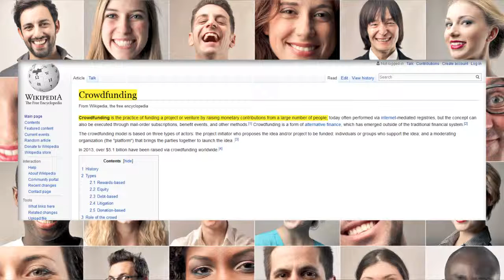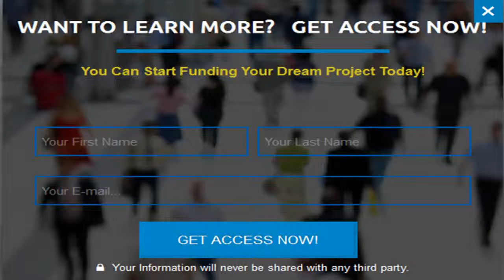Crowd Fund Sharing Made Easy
A preview of Crowdfundsharing.com's frontpage video to show people how anyone can raise funds through crowdsharing online.